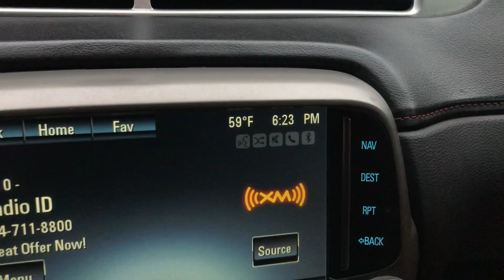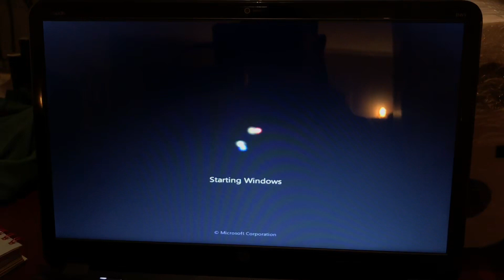RIP SCREW VLOG 60